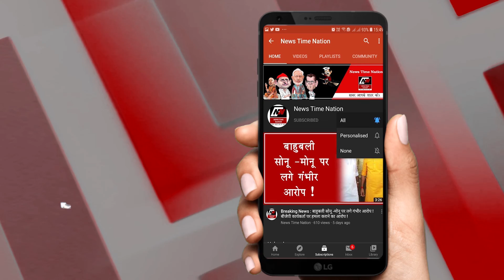गोंडा में पुजारी को मारी गोली | Top 10 News | News Time Nation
#60 लाख से ज्यादा मरीज हुए ठीक
देश में कोरोना वायरस के मामलें जिस रफ्तार से सामने आ रहे हैं उससे अधिक रफ्तार से लोग ठीक हो रहे हैं और यही वजह है कि देश में कोरोना के एक्टिव मामलों में लगातार कमी आ रही है. केंद्रीय स्वास्थ्य मंत्रालय ने जो आंकड़े जारी किए हैं उनके मुताबिक देश में कोरोना के कुल मरीजों की संख्या तो 70 लाख के पार है लेकिन 60 लाख से ज्यादा लोग ठीक भी हुए हैं...

हाथरस कांड की जांच करेगी सीबीआई
CBI  ने हाथरस कथित सामूहिक दुष्कर्म मामले की जांच अपने हाथ में ले ली है... इस मामले में योगी सरकार ने केंद्र से सिफारिश की थी... जिसे संज्ञान में लेते हुए सीबीआई की लखनऊ यूनिट इस मामले में जल्द एफआईआर दर्ज कर पूरी तहकीकात शुरू करेगी... आपको बता दे की  इस मामले में प्रदेश सरकार ने 3 अक्तूबर को सीबीआई से जांच कराए जाने का फैसला किया था...

3: कश्मीर में लश्कर के 4 आतंकी ढेर
कुलगाम और पुलवामा में सुरक्षा बलों और आतंकवादियों के बीच हुई मुठभेड़ में सुरक्षा बलो की तरफ से किए गए एनकाउंटर में 4 आतंकवादी मारे गए है... वहीं इन चारो के पास से एके-47 बरामद की गई है... इसी के साथ पाकिस्तान की ओर से जम्मू-कश्मीर में हथियार और गोला-बारूद भेजने की कोशिश को भी सेना ने नाकाम कर दिया...

4: सुप्रीम कोर्ट के जज पर गंभीर आरोप
आंध्र प्रदेश के CM  जगनमोहन रेड्डी ने सुप्रीम कोर्ट के जज पर गंभीर आरोप लगाए है... जिसके लिए उन्होने  CJI को लिखा पत्र है... जगनमोहन रेड्डी की माने तो सुप्रीम कोर्ट में नबंर 2 जज एन.वी.रमन्ना, पूर्व सीएम चंद्रबाबू के साथ मिलकर सरकार गिराने की योजना बना रहे है... जिसके लिए दोनो ने कई तैयारियां भी की है...

5: ग्रामीण भारत में बदलाव का कदम
ग्रामीण भारत में बदलाव के लिए बड़े सुधार की कोशिशों के तहत प्रधानमंत्री नरेंद्र मोदी ने वीडियो कॉन्फ्रेंसिंग के जरिये भू-संपत्ति मालिकों को 'स्वामित्व' योजना के तहत संपत्ति कार्ड वितरित करने की योजना का शुभारंभ करने वाले है... इस योजना के तहत लगभग एक लाख भू-संपत्ति मालिक अपने मोबाइल फोन पर SMS से प्राप्त होने वाले लिंक से संपत्ति कार्ड डाउनलोड कर सकेंगे...

6:  उत्तर कोरिया में नहीं हैं कोरोना पेसेंट
उत्तर कोरिया की Worker’s party of korea  यानि WPK  के 75वें स्थापना दिवस के दौरान शासक किम जोंग उन  ने कोरोना को लेकर ये दावा किया कि उनके देश में एक भी कोरोना वायरस का केस नही है... सैन्य परेड संबोधन के दौरान उन्होंने कहा कि ‘वो जनता का शुक्रिया अदा करते हैं कि उनके देश में कोई भी कोरोना वायरस से संक्रमित नहीं है.’...

7: WHO को नहीं मिला नोबेल शांति पुरस्कार
कोरोना वायरस संकट के बीच चीन के इशारे पर काम करने के आरोपों से दुनियाभर में घिरे विश्वा स्वाकस्य्ला  संगठन यानि WHO  को  नोबेल शांति पुरस्काार नहीं दिए जाने पर चीनी मीडिया भड़क उठा है... चीन के सरकारी भोंपू ग्लोयबल टाइम्सम के एडिटर हू शिजिन ने तो यहां तक कह दिया कि नोबेल शांति पुरस्काार बेकार हो गया है, और उसे बंद कर देना चाहिए...

8: गोंडा में पुजारी को मारी गोली
उत्तर प्रदेश के गोंडा जिले में कोतवाली इटियाथोक क्षेत्र के तिर्रे मनोरमा में मौजूद श्री राम जानकी मंदिर के पुजारी को बीती रात कुछ अज्ञात बदमाशो ने गोली मार दी... जिसकी वजह से  पुजारी अतुल बाबा उर्फ सम्राट दास गंभीर रूप से घायल हो गए... फिलहाल उन्हें लखनऊ के अस्पताल में भर्ती कराया गया है, जहां उनकी हालत नाजूक बनी हुई है...

9: यात्रियों की डिमांड तय करेगी तेजस का भविष्य
दीपावली पर लखनऊ और दिल्ली में ट्रेनों की वेटिंग से परेशान यात्रियों का तेजस एक्सप्रेस स्पेशल में फिलहाल रिजर्वेशन नहीं हो पाएगा... ऐसा इसलिए क्योंकि रेलवे के निजीकरण की तैयारियों के बीच कारपोरेट सेक्टर की ट्रेन तेजस एक्सप्रेस का भविष्य उसकी सीटों की अगले कुछ दिन की बुकिंग तय करेगी... कोरोना की वजह से तेजस में एक सीट छोड़ ही दूसरी सीट के बुकिंग का नियम लागू किया गया है. ऐसे में बची हुई 50 फीसद सीटों की डिमांड कम होने की वजह से ही ट्रेन के संचालन पर ब्रेक लगा हुआ है...

10: RCB  की CSK  के खिलाफ शानदार जीत
रॉयल चैलेंजर्स बैंगलोर के कप्तान विराट कोहली ने शनिवार को आईपीएल-13 का अपना सबसे बड़ा स्कोर बना कर टीम को चेन्नई के खिलाफ शानदार जीत दिलाई है... कोहली ने नाबाद 90 रनो की पारी खेली और टीम को 37 रनो से जीत दिला कर चेन्नई के खिलाफ अब तक का सबसे बेस्ट स्कोर बनाने का रिकॉर्ड भी दर्ज करा लिया है..